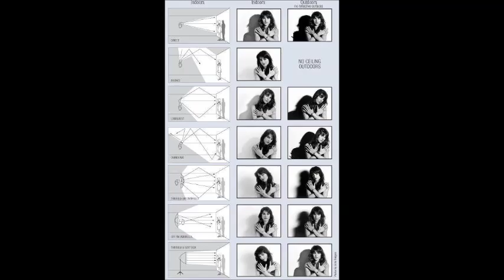Some photographic tools and technique you should know. (part 1)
Some photographic tools and technique you should know.